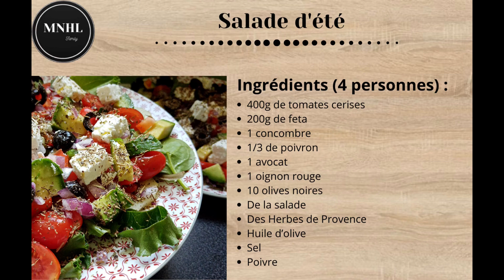Salade d'été 🥗 façon salade Grecque 🔝 La meilleure salade pour l'été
Voici une belle salade fraiche pour l'été ! Elle a été faîte façon salade grecque mais j'ai ajouté de l'avocat pour plus de gourmandise. C'est trop bon !

🛒 Ingrédients (4 assiettes) :
400g de tomates cerises
200g de feta
1 concombre
1/3 de poivron
1 avocat
1 oignon rouge
10 olives noires
De la salade
Des Herbes de Provence
Huile d’olive
Sel
Poivre

**N'oubliez pas d'activer les sous-titres de la vidéo ⚙️ pour avoir les explications dans votre langue**
Summer salad 🥗 Greek salad style 🔝 The best salad for summer

Here is a nice fresh salad for the summer! It was made Greek salad style but I added avocado for more indulgence. It's too good !

🛒 Ingredients (4 plates):
400g cherry tomatoes (4 normal tomatoes or the equivalent with small tomatoes)
200g feta cheese (7oz)
1 cucumber
1/3 bell pepper
1 avocado
1 red onion
10 black olives
Some salad
Herbs of Provence
Olive oil
Salt
Pepper
Ensalada de verano 🥗 Ensalada estilo griega 🔝 La mejor ensalada para el verano

¡Aquí hay una buena ensalada fresca para el verano! Estaba hecho al estilo de ensalada griega, pero le agregué aguacate para que fuera más indulgente. Es muy bueno !

🛒 Ingredientes (4 platos):
400 g de tomates cherry (4 tomates normales o el equivalente con tomates pequeños)
200 g de queso feta (7 oz)
1 pepino
1/3 pimiento
1 aguacate
1 cebolla roja
10 aceitunas negras
Algo de ensalada
Hierbas de Provenza
Aceite de oliva
Sal
Pimienta
Insalata estiva 🥗 Insalata greca 🔝 La migliore insalata per l'estate

Ecco una bella insalata fresca per l'estate! È stato realizzato in stile insalata greca ma ho aggiunto l'avocado per più indulgenza. È troppo buono!

🛒 Ingredienti (4 piatti):
400 g di pomodorini (4 pomodorini normali o l'equivalente con pomodorini)
200 g di feta (7 once)
1 cetriolo
1/3 peperone
1 avocado
1 cipolla rossa
10 olive nere
Un po 'di insalata
Erbe di Provenza
Olio d'oliva
Sale
Pepe
سلطة صيفية 🥗 نمط سلطة يوناني 🔝 أفضل سلطة لفصل الصيف

هنا سلطة طازجة لطيفة لفصل الصيف! لقد تم صنعه على طراز السلطة اليونانية ولكني أضفت الأفوكادو لمزيد من التساهل. جيد جدا !

🛒 المقادير (4 أطباق):
400 جرام طماطم كرزية (4 حبات طماطم عادية أو ما يعادلها مع طماطم صغيرة)
200 جرام جبنة فيتا (7 أونصات)
1 خيار
1/3 فلفل حلو
1 أفوكادو
1 بصلة حمراء
10 حبات زيتون أسود
بعض السلطة
أعشاب بروفانس
زيت الزيتون
ملح
فلفل
Sommersalat 🥗 Griechischer Salat nach Art 🔝 Der beste Salat für den Sommer

Hier ist ein schöner frischer Salat für den Sommer! Es wurde nach griechischer Salatart zubereitet, aber ich habe Avocado für mehr Genuss hinzugefügt. Es ist zu gut !

🛒 Zutaten (4 Teller):
400 g Kirschtomaten (4 normale Tomaten oder das Äquivalent mit kleinen Tomaten)
200 g Feta-Käse (7 Unzen)
1 Gurke
1/3 Paprika
1 Avocado
1 rote Zwiebel
10 schwarze Oliven
Etwas Salat
Kräuter der Provence
Olivenöl
Salz
Pfeffer
Zomersalade 🥗 Griekse salade style 🔝 De lekkerste salade voor de zomer

Hier is een lekkere frisse salade voor de zomer! Het was gemaakt in Griekse salade-stijl, maar ik heb avocado toegevoegd voor meer verwennerij. Het is te goed!

🛒 Ingrediënten (4 borden):
400 g cherrytomaatjes (4 normale tomaten of het equivalent met kleine tomaten)
200 g fetakaas (7oz)
1 komkommer
1/3 paprika
1 avocado
1 rode ui
10 zwarte olijven
Beetje salade
Provençaalse kruiden
Olijfolie
Zout
Peper
Kesäsalaatti 🥗 Kreikkalainen salaattityylinen 🔝 Kesän paras salaatti

Tässä kiva raikas salaatti kesäksi! Se tehtiin kreikkalaissalaattityyliin, mutta lisäsin avokadoa hemmotteluun. Se on liian hyvä!

🛒 Ainekset (4 lautasta):
400 g kirsikkatomaatteja (4 tavallista tomaattia tai vastaava pienillä tomaateilla)
200 g fetajuustoa (7 unssia)
1 kurkku
1/3 paprikaa
1 avokado
1 punasipuli
10 mustaa oliivia
Vähän salaattia
Provencen yrtit
Oliiviöljy
Suola
Pippuri
Sommarsallad 🥗 Grekisk salladsstil 🔝 Sommarens bästa sallad

Här kommer en fin fräsch sallad till sommaren! Den gjordes i grekisk salladsstil men jag lade till avokado för mer överseende. Det är för bra!

🛒 Ingredienser (4 tallrikar):
400 g körsbärstomater (4 vanliga tomater eller motsvarande med små tomater)
200 g fetaost (7 oz)
1 gurka
1/3 paprika
1 avokado
1 rödlök
10 svarta oliver
Lite sallad
Örter från Provence
Olivolja
Salt
Peppar